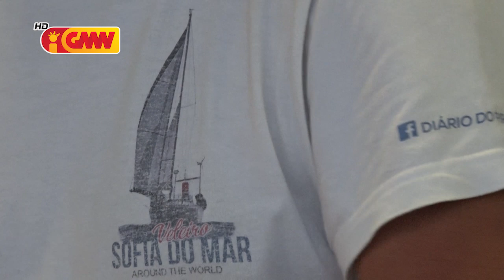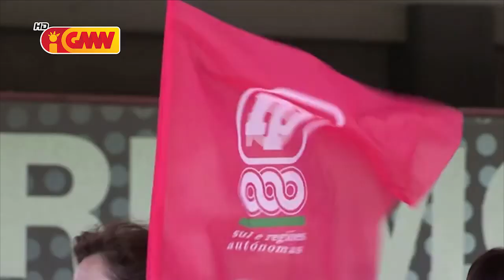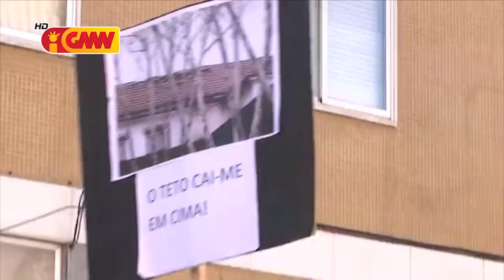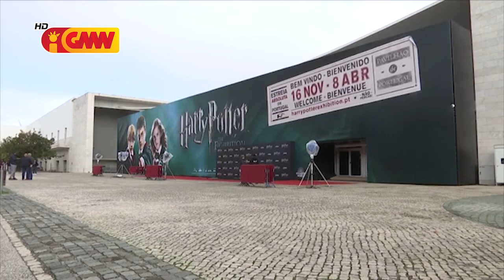CPLP na GMN edição 18 de Novembro de 2019